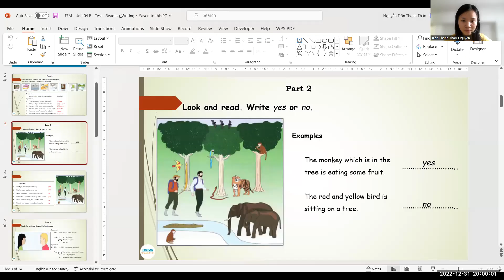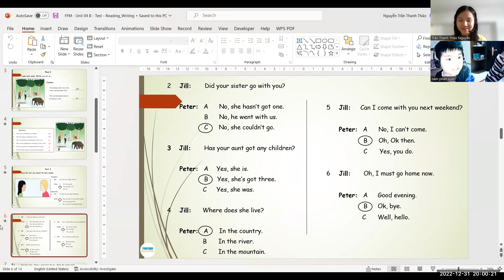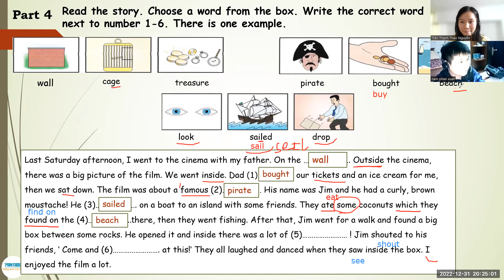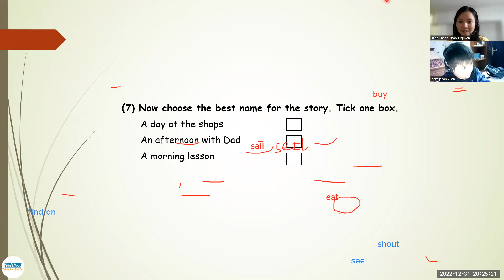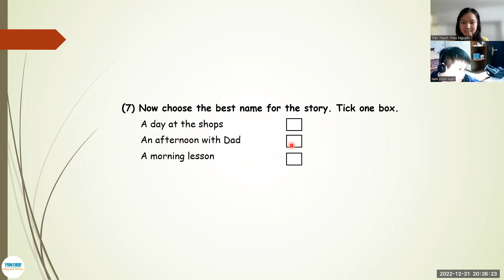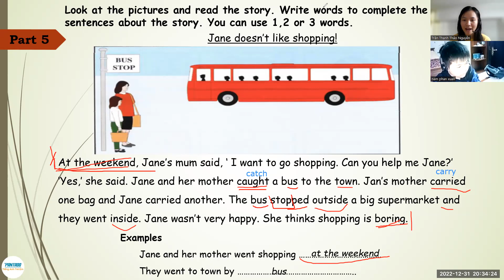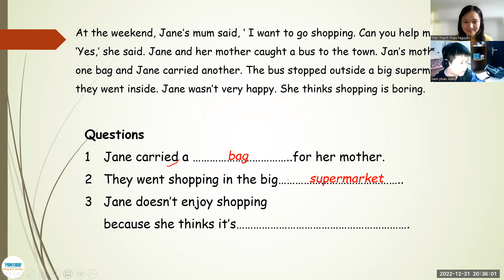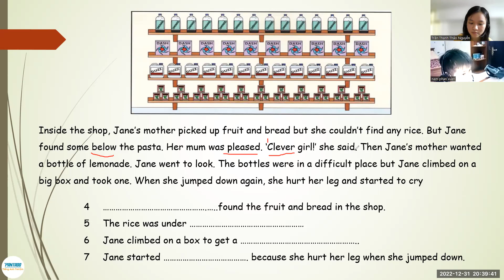PK2211131 - 31/12/2022 - FUN FOR MOVER - UNIT4:B